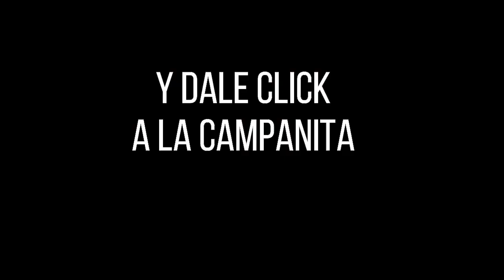FANTÁSTICA DÍA Resultados del JUEVES 11 DE AGOSTO de 2022 ✅🥇🔥💰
Hola buenas tardes, te presentamos los resultados de las loterías y chances en Colombia, vamos con el Resultados del Chance Fantástica día del JUEVES 11 DE AGOSTO de 2022.